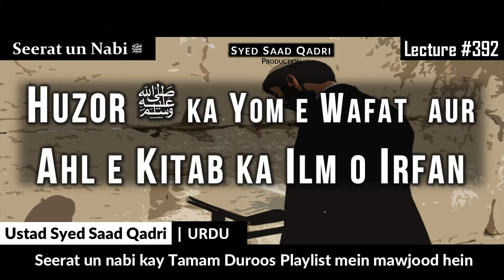Seerat un nabi Lecture 392 || Huzor ﷺ kay Yom e Wafat aur Ahl e Kitab